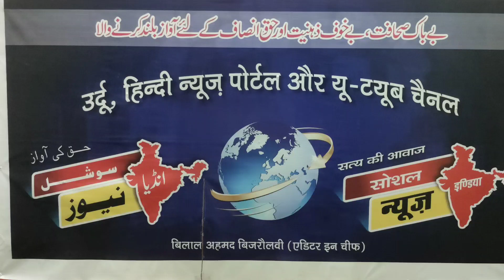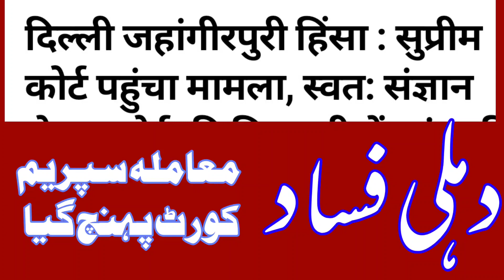دہلی فساد کا معاملہ سپریم کورٹ پہنچ گیا jahangirpuri Delhi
दिल्ली दंगों का मामला सुप्रीम कोर्ट पहुंचा